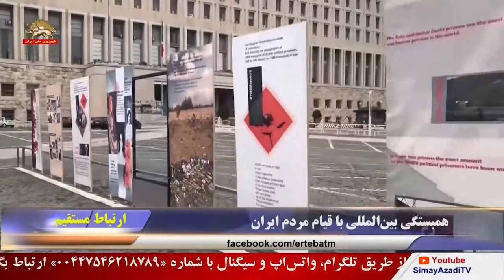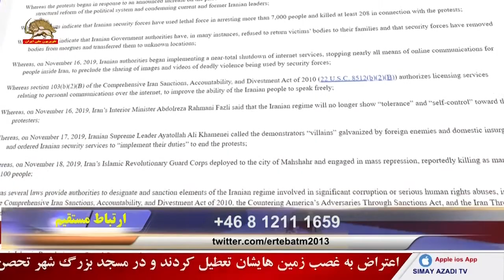ارتباط مستقیم – قطعنامه کنگره آمریکا – قسمت سوم - ۱۳ بهمن ۹۸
برنامه ارتباط مستقیم – قطعنامه کنگره آمریکا – قسمت سوم – ۱۳بهمن
موضوع :‌در رابطه با قطعنامه کنگره آمریکا

مهمان برنامه :‌دولت نوروزی ، علیرضا جعفرزاده